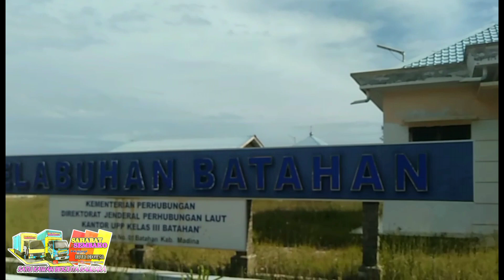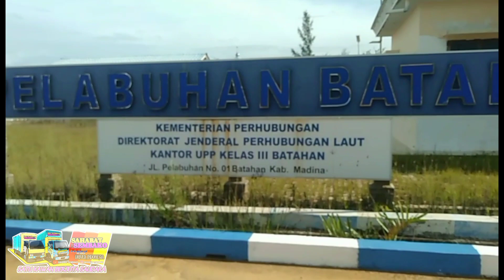PERJALANAN KE PELABUHAN KUALA BANTAHAN MADINA VIA PTPN4 BALAP|| KOMPOI BERSAMA 2JET SAHABAT SEMBAKO